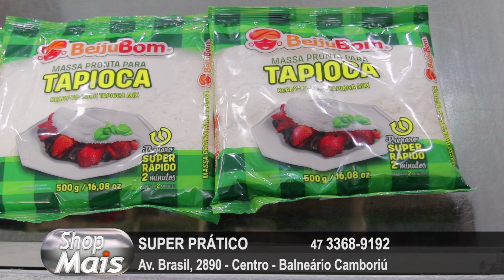Super Pratico 14-01-19 - Shop Mais